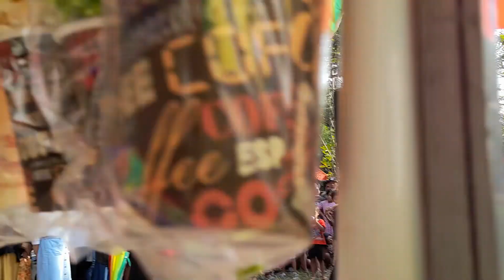PAK SUNAR TATO DADI ||JARANAN BUTO ANAK RATU JOYO SEMBODO